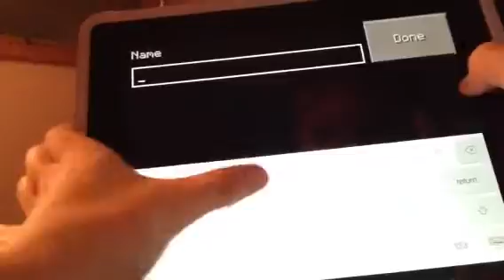Minecraft series {1}